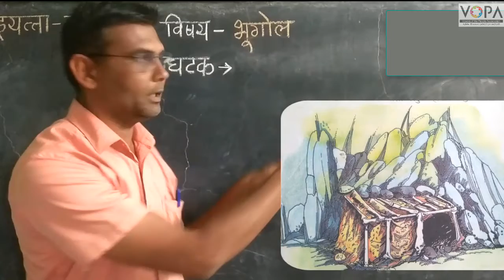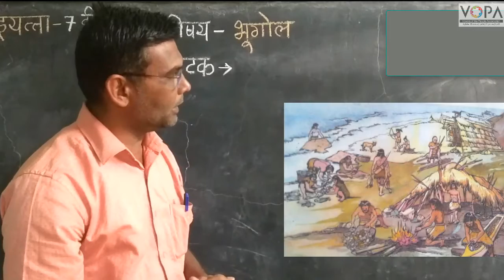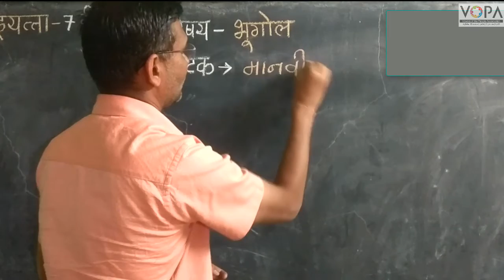7th | Geography | Chap 10 | मानवी वस्ती | प्रस्तावना | V1 | V-School